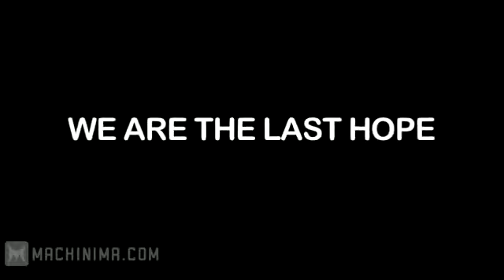Lego Universe Block Rockin Trailer [HD]914